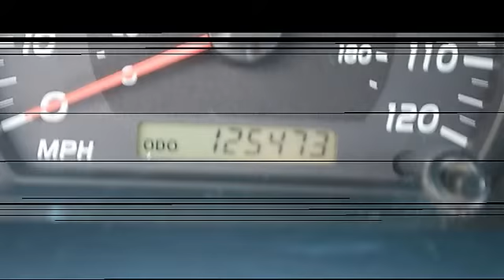0 - Classic Dealer Group